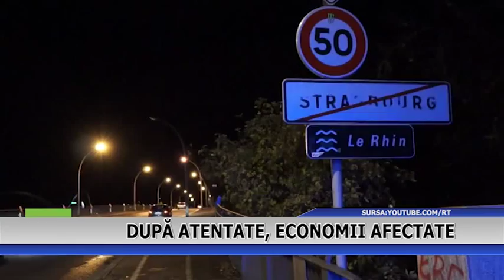DUPA ATENTATE ECNOMII AFECTATE